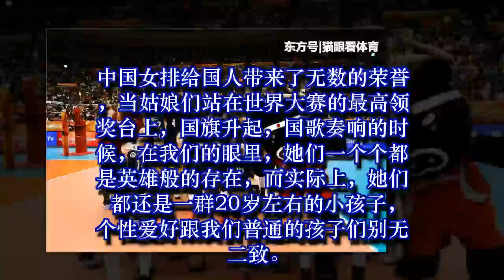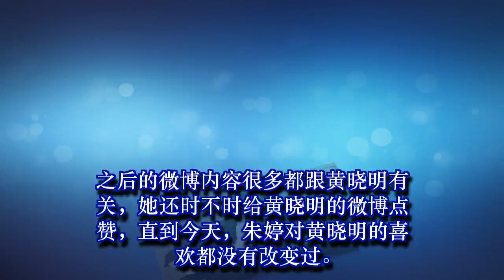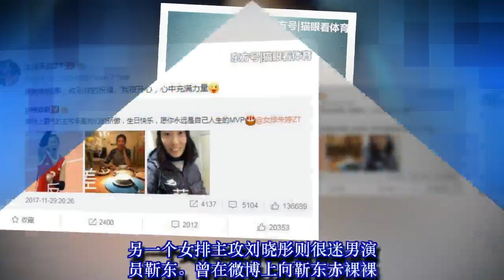朱婷喜欢黄晓明，刘晓彤迷靳东，李盈莹的偶像是他